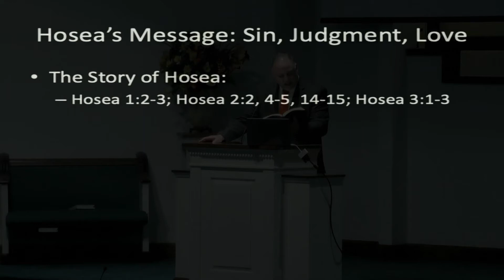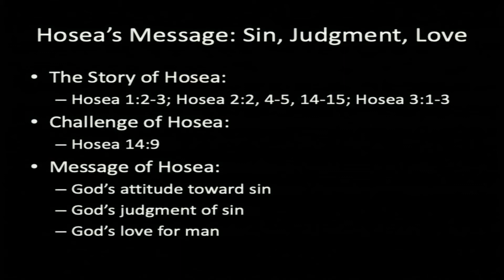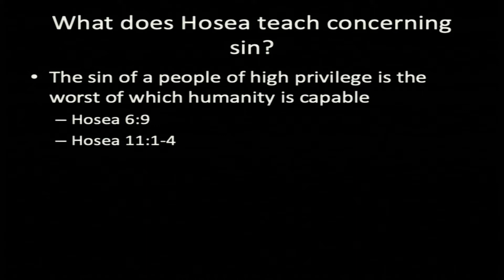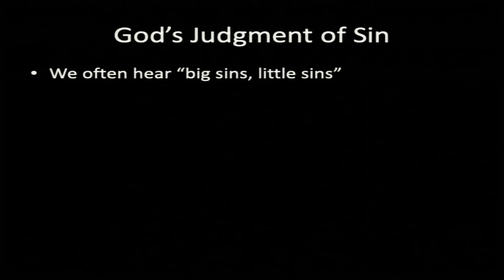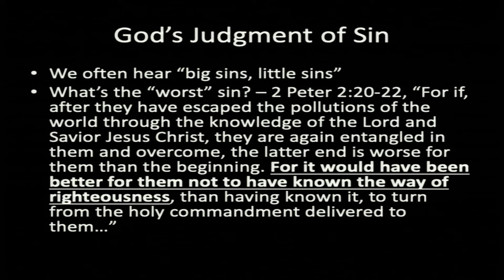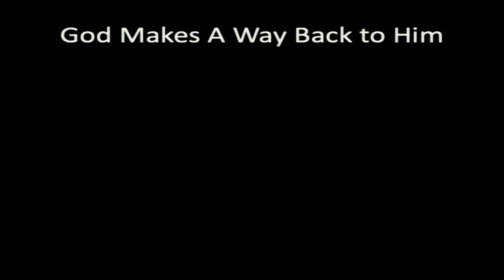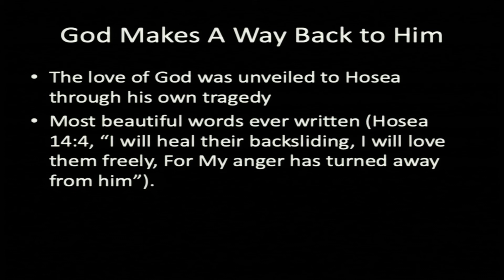Mark Reynolds Amazing Love: The Story of Hosea 03/03/2019 AM